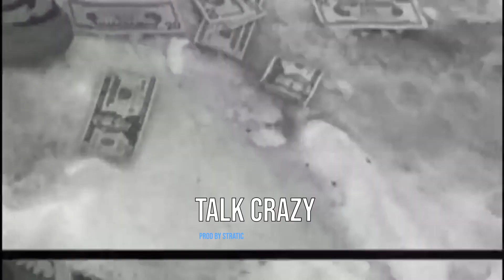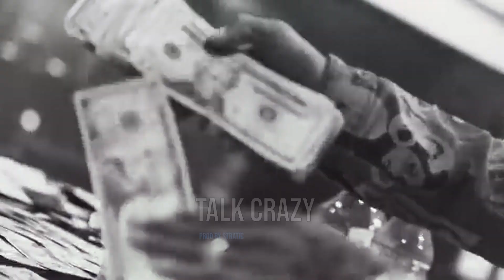(FREE)(Piano) Talk Crazy - Kodak Black/ Kuttem Reese / SpotemGottem Type Beat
Produced by Stratic x AlanRodrigo

A beat inspired by  Spotemgottem / Pianos / Kuttem Reese  / Kodak Black / Foolio

(FREE)(Piano) Talk Crazy  - Kodak Black/ Hotboii/ SpotemGottem Type Beat